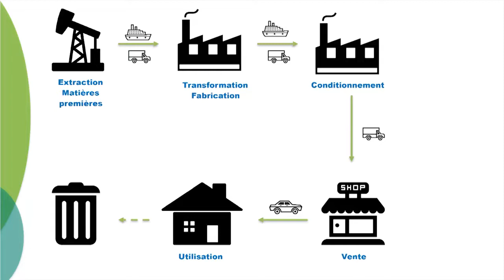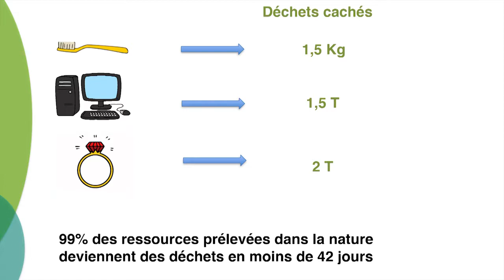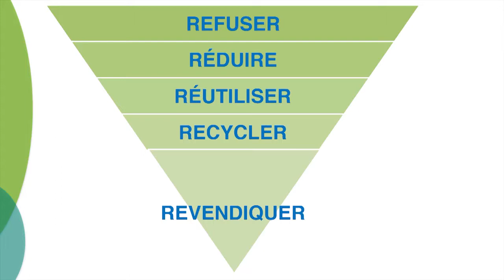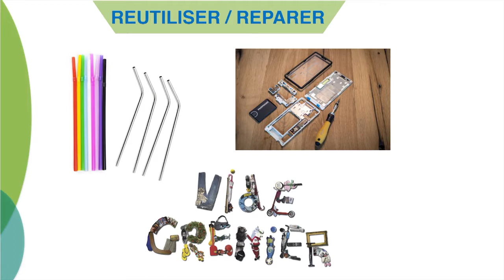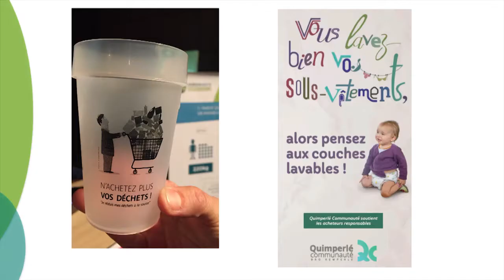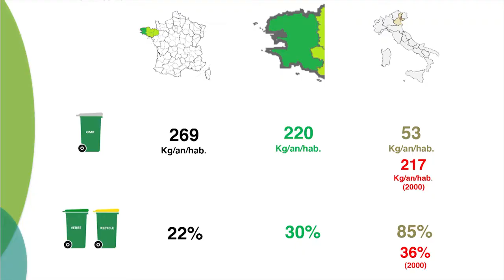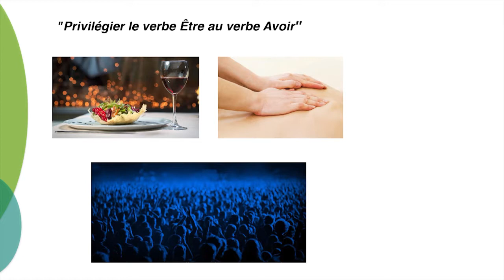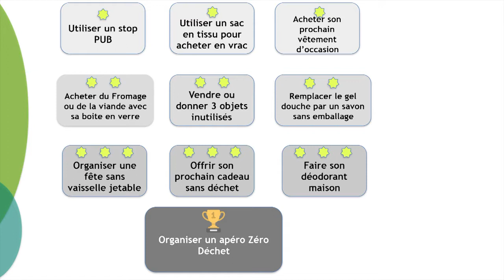conférence zéro déchets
Dans le cadre de la semaine européenne de réduction des déchets,  Quimper Bretagne Occidentale a organisée une conférence "zéro déchets" animée par l'association "zéro waste Cornouaille"
Cette conférence s'est déroulée le 23 novembre 2018 à Ergué Gabéric (29)